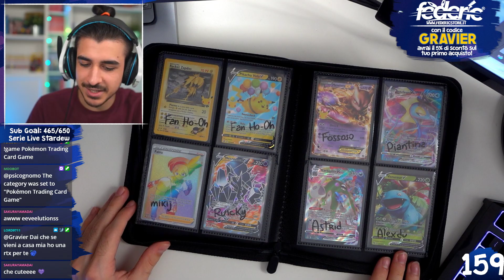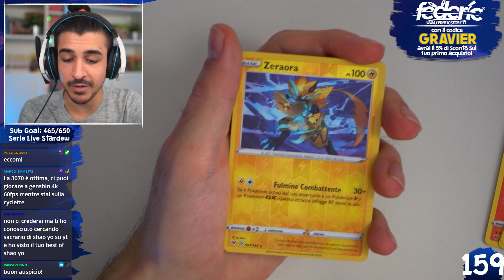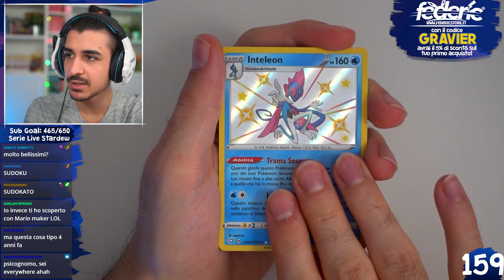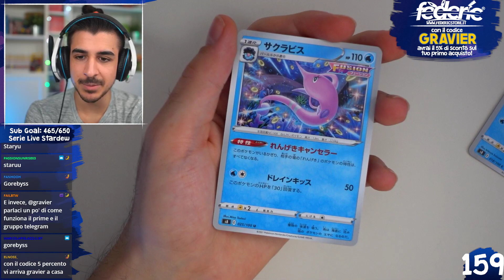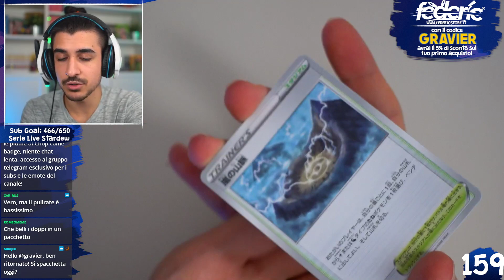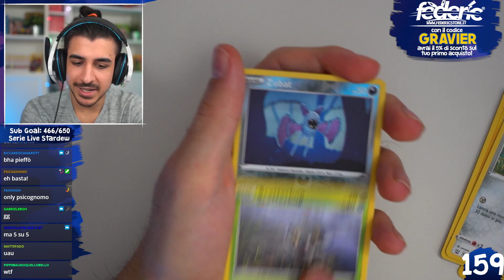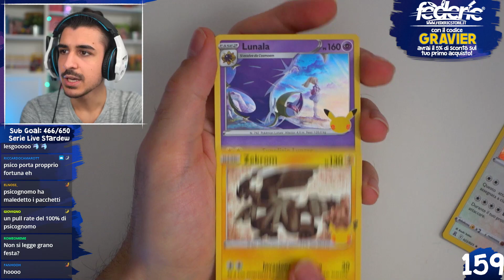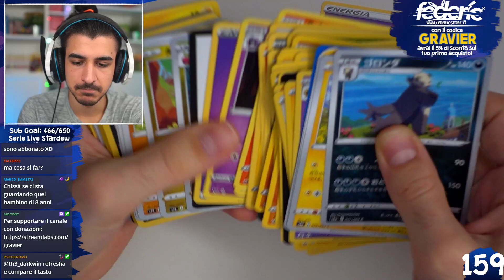Storie DIVERTENTI dal Games Week!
0:00 - Introduzione
5:01 - Storie del Games Week
1:12:29 - Bustine Community
1:30:32 - Conclusione

Live del 15 Novembre, 2021